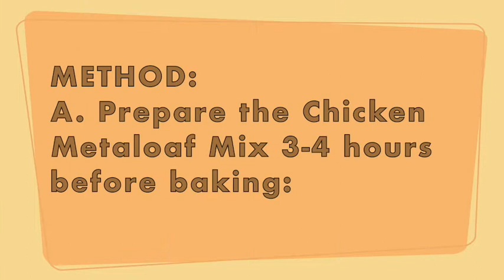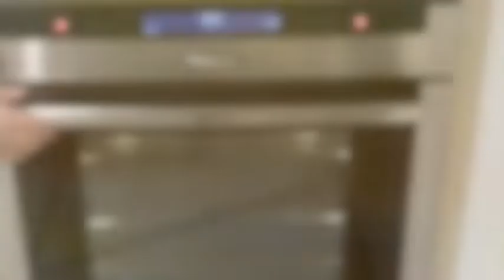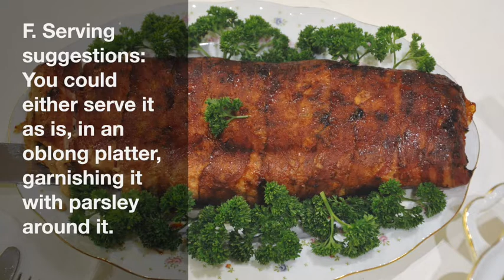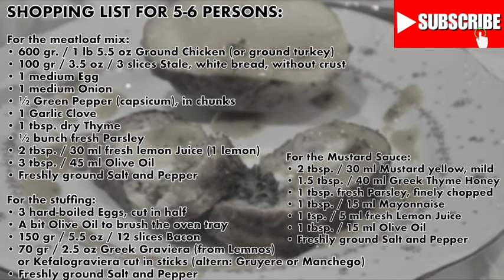Ground Chicken Stuffed Meatloaf with Mustard Sauce - Γεμιστό Ρόλο Κοτόπουλο με σάλτσα Μουστάρδας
Ground Chicken Stuffed Meatloaf with Mustard Sauce – Gemisto Rolo Kotopoulo me saltsa Moustardas

Those of you who enjoy a good Meatloaf will definitely love this dish. It’s a meatloaf made from ground chicken, with a lush stuffing of boiled eggs and mature Greek cheese, formed into a loaf, lusciously wrapped in bacon and baked to golden perfection.
Even at a celebratory dinner e.g. Christmas, Anniversary or Mother’s Day, where you have a buffet for lots of people, Chicken Meatloaf will undoubtedly stand as a beautiful centerpiece.
And its secret? It’s impressive and super delectable without costing you a fortune.

INGREDIENTS:
Ingredients for the meatloaf mix:
• 600 gr / 1 lb 5.5 oz Ground Chicken (or ground turkey)
• 100 gr / 3.5 oz / 3 slices Stale, white bread, without crust
• 1 medium Egg
• 1 medium Onion
• ½ Green Pepper (capsicum), in chunks
• 1 Garlic Clove
• 1 tbsp. dry Thyme
• ½ bunch fresh Parsley
• 2 tbsp. / 30 ml fresh lemon Juice (from 1 lemon)
• 3 tbsp. / 45 ml Olive Oil
• Freshly ground Salt and Pepper

Ingredients for the stuffing:
• 3 hard-boiled Eggs, cut in half
• A bit Olive Oil to brush the oven tray
• 150 gr / 5.5 oz / 12 slices Bacon
• 70 gr / 2.5 oz Greek Graviera (from Lemnos) or Kefalograviera cut in sticks (altern: Gruyere or Manchego)

Ingredients for the Mustard Sauce:
• 2 tbsp. / 30 ml Mustard yellow, mild
• 1.5 tbsp. / 40 ml Greek Thyme Honey
• 1 tbsp. fresh Parsley, finely chopped
• 1 tbsp. / 15 ml Mayonnaise
• 1 tsp. / 5 ml fresh Lemon Juice
• 1 tbsp. / 15 ml Olive Oil

Γεμιστό Ρόλο Κοτόπουλο με σάλτσα Μουστάρδας
Όσοι από εσάς απολαμβάνετε ένα καλό Ρολό σίγουρα θα λατρέψετε αυτό το πιάτο. Ένα Ρολό φτιαγμένο από κιμά κοτόπουλου, με πλούσια γέμιση από βραστά αυγά και ώριμο Ελληνικό τυρί, τυλιγμένο λαχταριστά με μπέικον και ψημένο σε χρυσαφένια τελειότητα.
Ακόμη και σε ένα εορταστικό δείπνο π.χ. για τα Χριστούγεννα, Επέτειο ή την Ημέρα της Μητέρας, όπου έχετε έναν μπουφέ για πολλούς καλεσμένους, το Γεμιστό Ρολό Κοτόπουλο θα σταθεί αναμφίβολα σαν ένα εντυπωσιακό κεντρικό πιάτο.
Και το μυστικό του; Είναι τόσο εντυπωσιακό και απολαυστικό χωρίς να σας κοστίσει μια περιουσία.

ΥΛΙΚΑ:
Υλικά για το μείγμα για το ρολό:
• 600 γρ / 1 lb 5,5 oz Κιμάς Κοτόπουλο (ή κιμάς γαλοπούλας)
• 100 γρ / 3,5 oz / 3 φέτες μπαγιάτικο, λευκό ψωμί, χωρίς κόρα
• 1 μέτριο Αυγό
• 1 μέτριο ξερό Κρεμμύδι
• ½ πράσινη Πιπεριά, κομμένη σε χοντρά κομμάτια
• 1 Σκελίδα Σκόρδο
• 1 κ.σ. ξερό Θυμάρι
• ½ ματσάκι φρέσκος ​​Μαϊντανός
• 2 κ.σ. / 30 ml φρέσκος ​​χυμός Λεμονιού (από 1 λεμόνι)
• 3 κ.σ. / 45 ml Ελαιόλαδο
• Φρεσκοτριμμένο Αλάτι και Πιπέρι

Υλικά για τη γέμιση:
• 3 βραστά Αυγά, κομμένα στη μέση
• Λίγο ελαιόλαδο για να αλείψετε το ταψί του φούρνου
• 150 γρ / 5,5 oz / 12 φέτες Μπέικον
• 70 γρ / 2,5 oz Γραβιέρα (από τη Λήμνο) ή Κεφαλογραβιέρα, κομμένη σε μπαστουνάκια

Υλικά για τη σάλτσα Μουστάρδας:
• 2 κ.σ. / 30 ml Μουστάρδα κίτρινη, ήπια
• 1,5 κ.σ. / 40 ml Θυμαρίσιο Μέλι
• 1 κ.σ. φρέσκος Μαϊντανός, ψιλοκομμένος
• 1 κ.σ. / 15 ml Μαγιονέζα
• 1 κ.γ. / 5 ml φρέσκος ​​χυμός Λεμονιού
• 1 κ.σ. / 15 ml Ελαιόλαδο